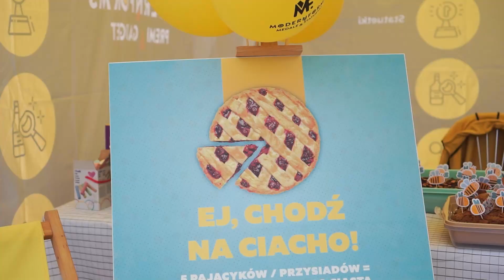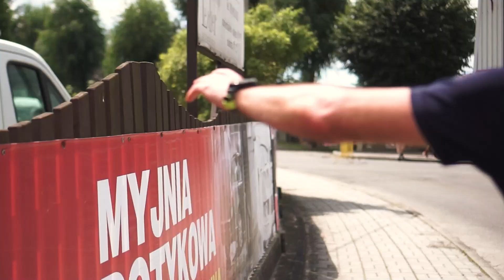II Edycja - PUT Pogórze Ultra Trail - 29.07.2023 | Modern Forms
Zapraszamy do obejrzenia relacji!

PUT Pogórze Ultra Trail już za nami, to była II edycja największego wydarzenia biegowego w regionie. Biegacze mieli okazję zmierzyć się z czterema różnorodnymi dystansami: 14 km, 23 km, 40+ km oraz 65+ km. Trasy prowadziły przez malownicze zakątki Pogórza Strzyżowsko-Dynowskiego, wypełnione niesamowitymi widokami i wymagającymi przewyższeniami. Dodatkowo z naszej pracowni wyszły piękne statuetki dla zwycięzców poszczególnych kategorii. Na mecie biegów czekaliśmy na uczestników na naszym stoisku firmowym, gdzie  zorganizowaliśmy strefę chilloutu. Wyczerpani biegacze mogli zregenerować u nas siły, spróbować domowych słodkości oraz zakręcić kołem fortuny.
Cieszymy się, że mogliśmy być częścią Pogórze Ultra Trail i oraz przyczynić się do tworzenia niezapomnianych chwil dla wszystkich biegaczy. Dziękujemy za Waszą pasję i determinację, która sprawiła, że ten weekend stał się nie tylko sportowym wyzwaniem, ale także wyjątkowym wspomnieniem. Do zobaczenia na kolejnych trasach! 🏃‍♂️🏃‍♀️
Modern Forms jest polskim producentem wyjątkowych medali i statuetek sportowych oraz biznesowych. Skontaktuj się z nami jeśli chcesz stworzyć unikatową nagrodę dla uczestników twojego wydarzenia.